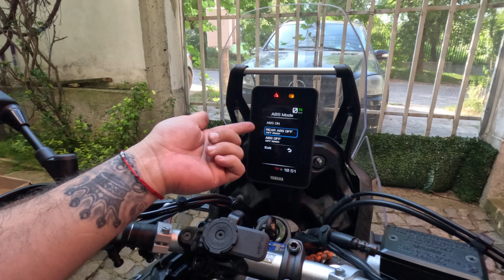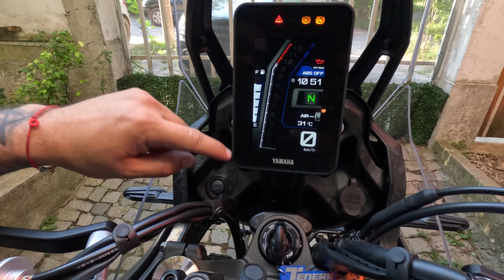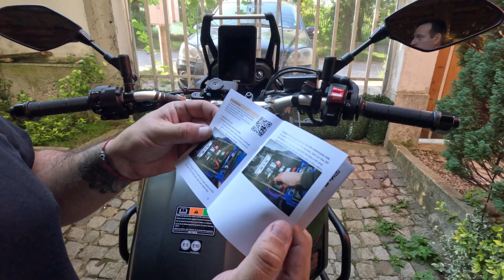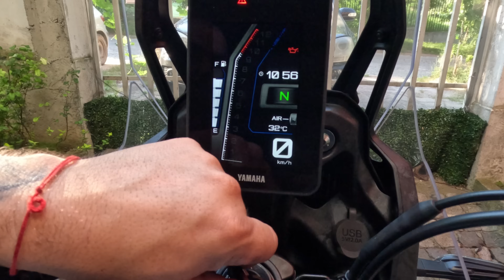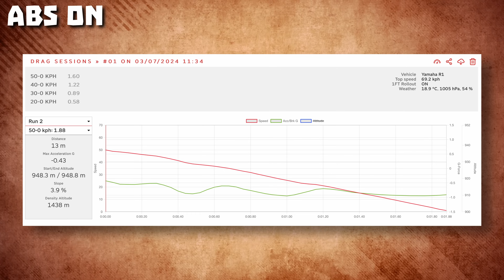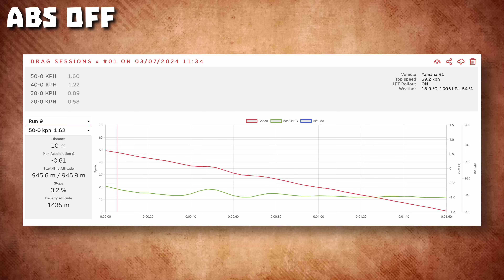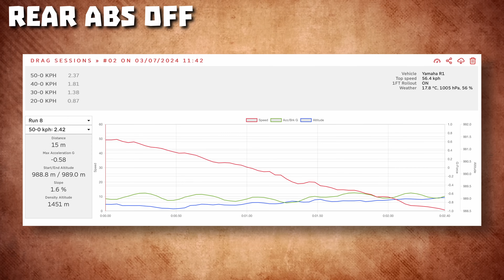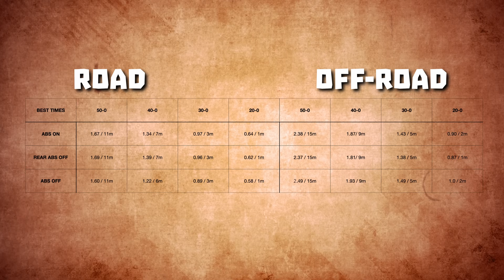С ABS или без ABS се спира по-бързо?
В днешното видео ще ви покажа каква е разликата при спиране с ABS и без ABS. A eто какви продукти предлагат от LSK Motorcycle Electronics за улесняване на живота на мотористите

ℹ️ Някои от линковете по-горе са т.нар. affiliate линкове, което значи, че при евентуална ваша регистрация или покупка от тях, аз ще получа възнаграждение, което няма да е за ваша сметка.